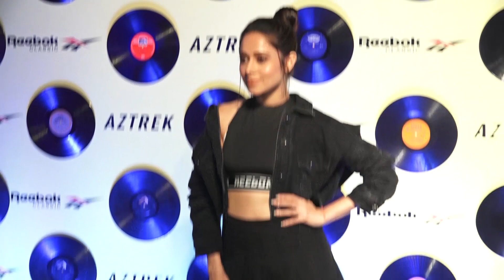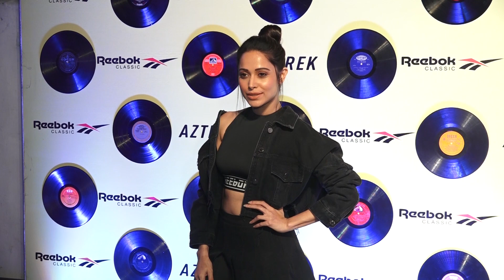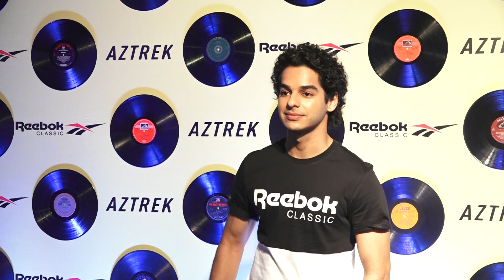Ishan Khatter Vaani Kapoor At The Red Carpet Of Reebok Aztrek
Latest Bollywood and Hollywood News, Star Interviews, Song and Movies Reviews and Previews, Gossip and more

bollywood news today,bollywood news in hindi,bollywood news 2019,bollywood news live,bollywood news hot,bollywood news and gossip,bollywood news channel